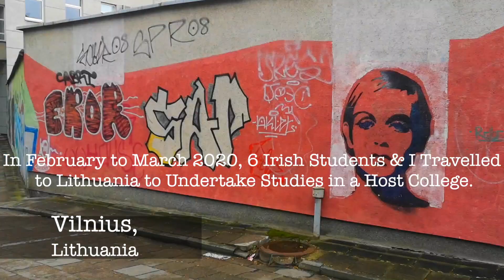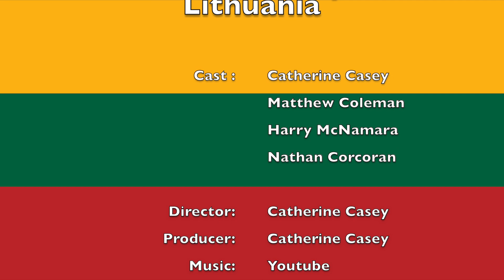Trip to Lithuania Erasmus